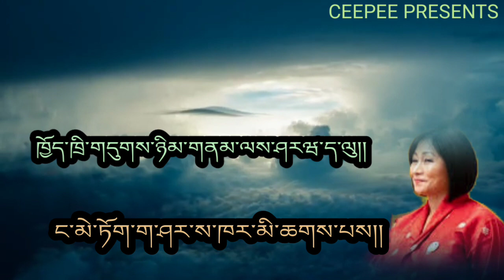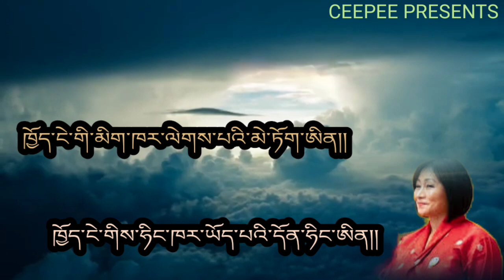Old Bhutanese song Choe thridu nim by Dechen pem and Nidrup Dorji from the movie sherig younten